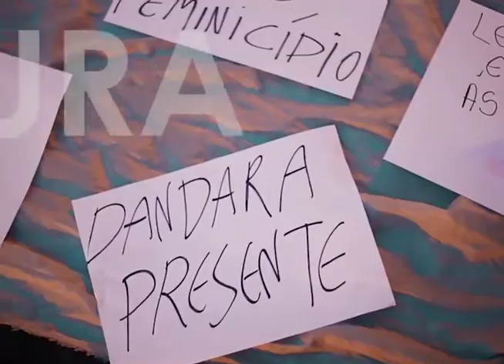PARALELO 30 - 06.06.2017 - Direitos Humanos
Na terça-feira (06.06) tivemos Direitos Humanos no Ar!

Com edições quinzenais o Centro de Referência em Direitos Humanos - CRDH/FURG traz temas diversos que ocupam as atividades e projetos do Centro.

No estúdio: André Cougo, Bruna Borniatti e Yanka Santos

Paralelo 30, MAIS que um programa de rádio! Ao vivo, de segunda à sexta, às 11h em transmissão simultânea pela FURG TV e FURG FM.

Apoio cultural: APTAFURG Sindicato